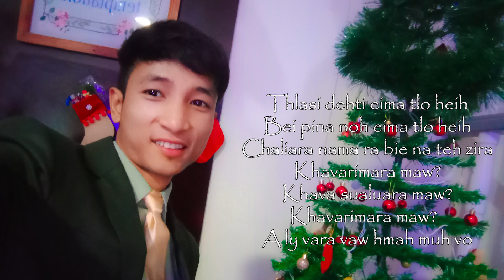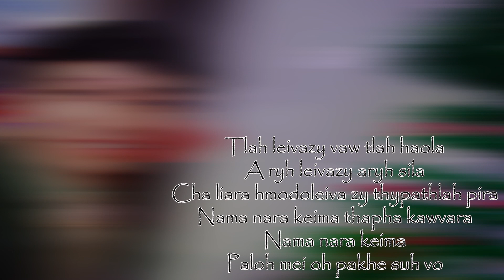Christmas hla =Nt Vabeido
Hawthe Christmas hla